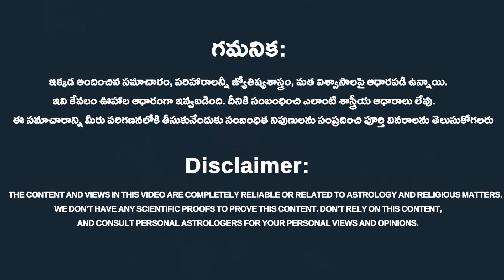భోజనం చేసేటప్పుడు ఈ దిక్కున కూర్చొని తినాలి| Dharma Sandehalu| Best Direction toEating| Rahasyavaani